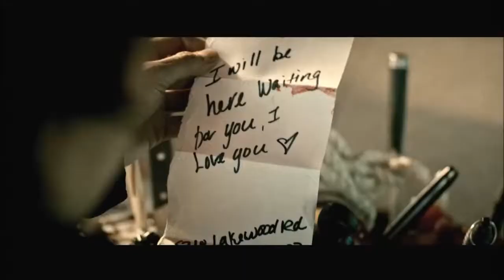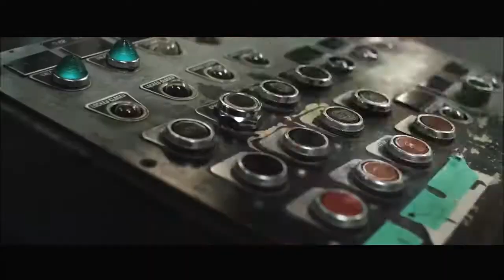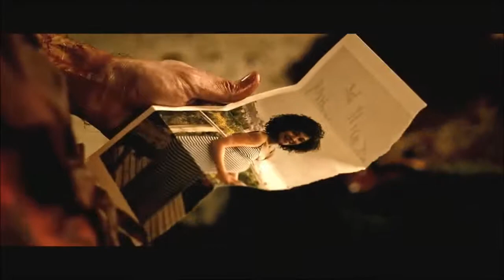"I Dont Listen To Rap No More My Passion Is Slayer"